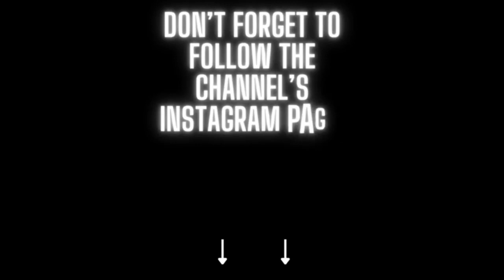Super Mario Galaxy - Space Junk Galaxy Remix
Space Junk Galaxy is the 1st galaxy that introduces the mechanic of a pull star, which pulls Mario in different directions in order to reach the goal in order to get the power star. Space Junk Galaxy is also the seventh installment in the series, Super Mario Galaxy, that I've been working on. I took a more calming and ambient approach to making this remix and needless to say I was impressed with the result.